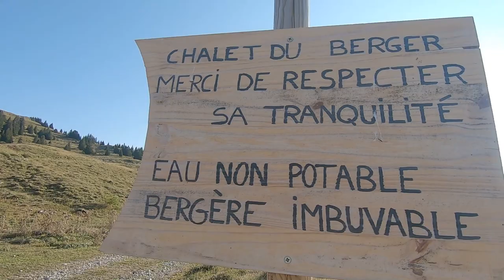Je pars en vlog BIVOUAC ASTROPHOTOGRAPHIE !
Faire du bivouac et de l'astrophotographie, j'en rêve depuis longtemps.
Je suis donc partie en vlog randonnée, direction le massif du Jura, pour une nuit que je ne suis pas prête d'oublier.
C'était génial ! Même si, sur place, tout ne s'est pas passé comme je l'imaginais...
Mais est-ce que, lors de ce vlog bivouac, j'ai réussi à faire une photo des étoiles ou pas ? Je te laisse voir ça dans ce petit vlog a la montagne.